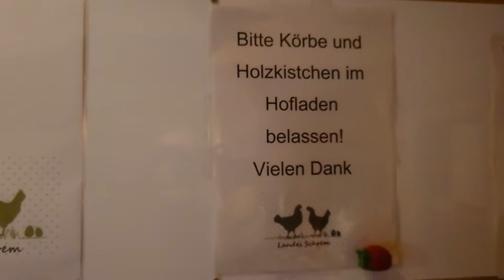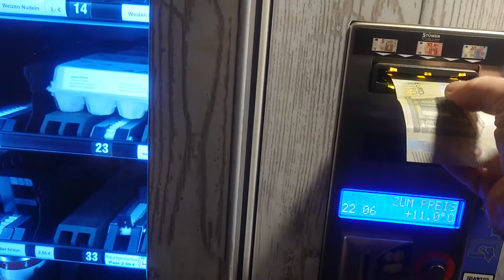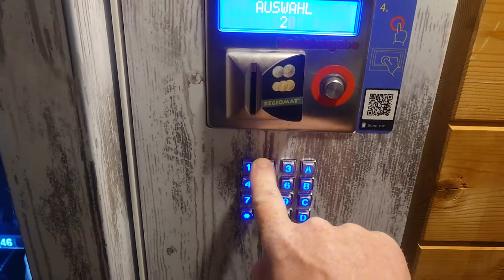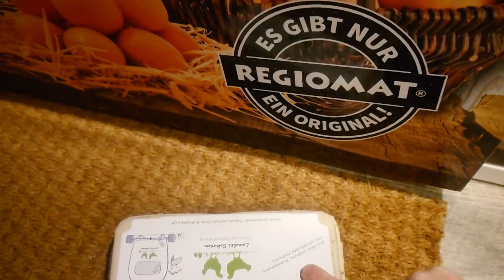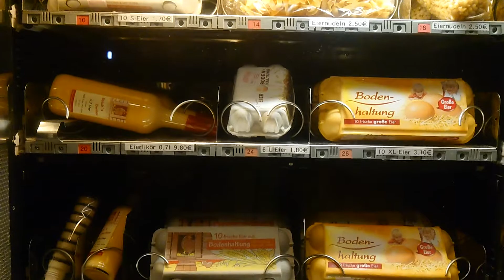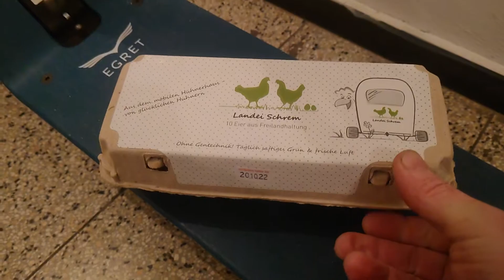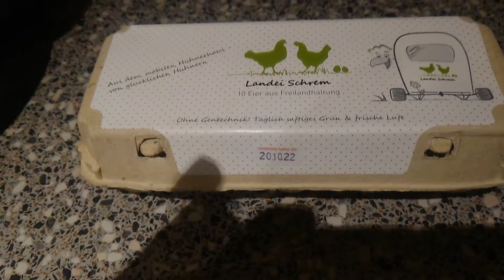Landeier oder Bio🥚Hier können die Ulmer bei denn Bauernhöfen frische Eier kaufen oder auch 🥔 😋👍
Kein Personal, kein Service – dafür regionale Produkte zu jeder Zeit: Auf vielen Höfen und bei vielen Familienbetrieben kann man inzwischen kontaktlos einkaufen. Meist ist es eine urige Gartenhütte mit einem Kühlautomaten darin, manchmal aber auch ein Kammerl am Hof oder eine mobile Lösung mit einer Kasse. Mancherorts gibt es alles rund ums Ei, andernorts kann man fast den kompletten Wocheneinkauf erledigen. Das Angebot im Landkreis ist umfassend.